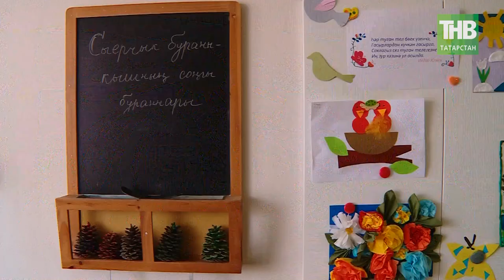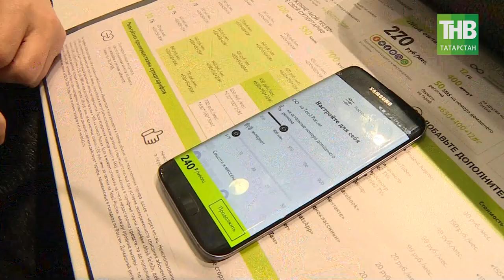Здравствуйте 11/04/18 ТНВ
Таяну ноктасы. В эфире: пн, вт, ср, чт - 19:00

7 дней. В эфире: вс - 19:30, 21:30

Координаты:
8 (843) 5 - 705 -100